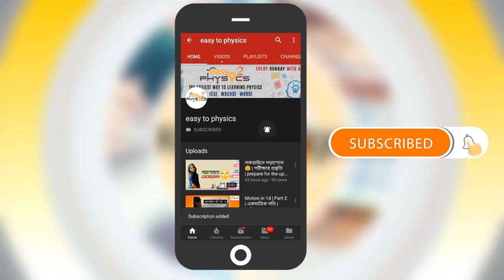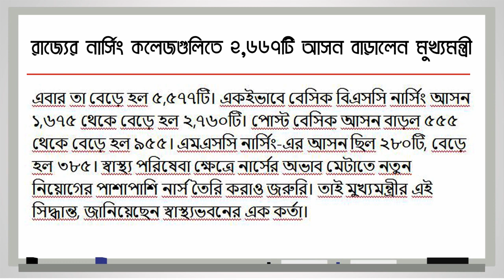WB GNM/ANM Merit List 2020🔥Check Online | west bengal nursing training 2020 | wb GNM Nursing 2020 l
Topic:- WB GNM/ANM Merit List 2020🔥Check Online | west bengal nursing training 2020 | wb GNM Nursing 2020 l

Hi guys.